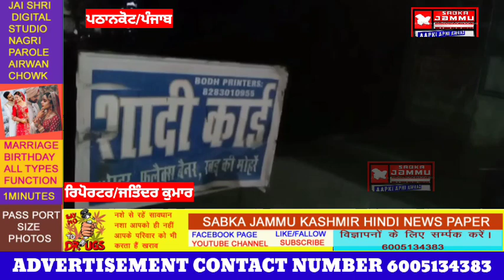बिल जमा करवाने के बाद कनेक्शन जोड़ने के लिए जेई मांग रहा तेल खर्चा, 10 दिनों से दुकानदार अंधेरे में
बिल जमा करवाने के बाद कनेक्शन जोड़ने के लिए जेई मांग रहा तेल खर्चा
10 दिनों से दुकानदार अंधेरे में रहने को मजबूर
पुरानी रंजिश के चलते जेई कर रहा दुकानदार को परेशान